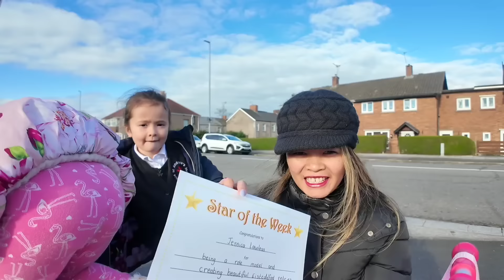UUWI NA NG PINAS SA WAKAS! KUMPERMADO NA MAKIKITA NA ANG PAMILYA SA PINAS